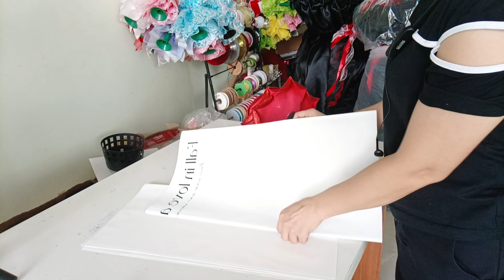Cách bó hoa 1 bông khổng lồ / Gia tăng giá trị bó hoa bằng 1 mẹo nhỏ